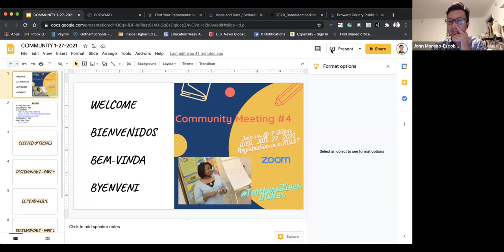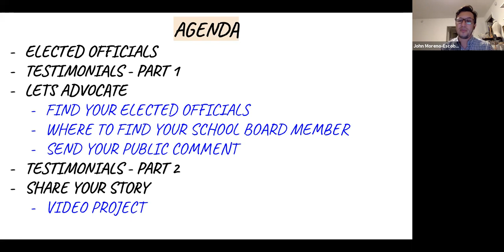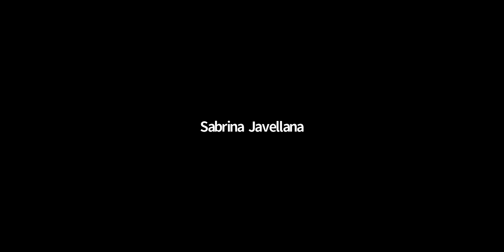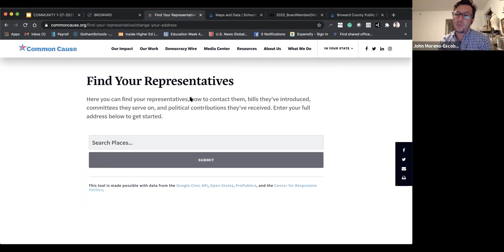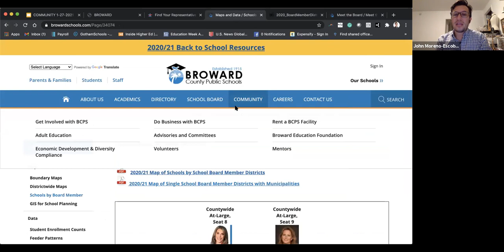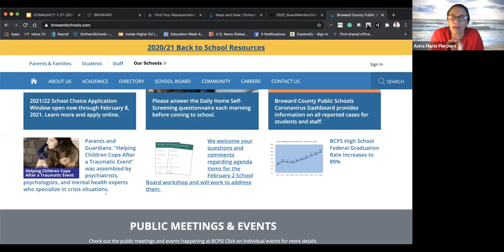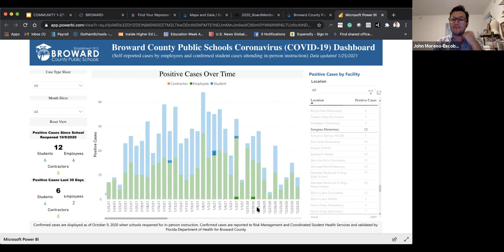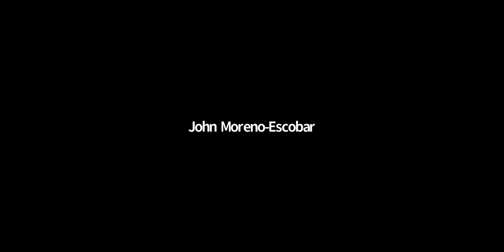Community Meeting #4 (Broward)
Another incredible meeting.

- Testimonials
- Advocacy Tools
- Some Elected Officials attended